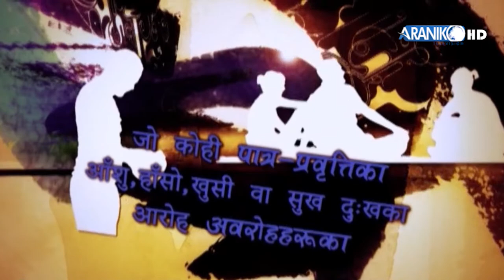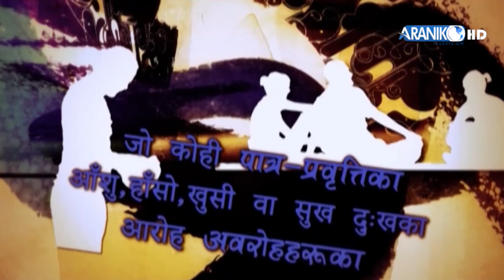मानसिक रूपमा स्वस्थ्य मानिसबाट मात्र सृजनाका कामहरु हुनसक्छ ।